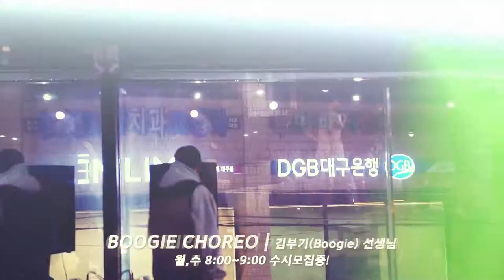[대구댄스학원] 프리 댄스워크샵 day 1 (방송댄스/걸스힙합/얼반댄스/팝핀)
※ 방역수칙을 철저하게 준수하며 진행하였습니다 ※

▶이달의 소녀 여진/미스틱 김수현/프로미스나인 이채영/
원팀 진우/bae173 도하 본원출신